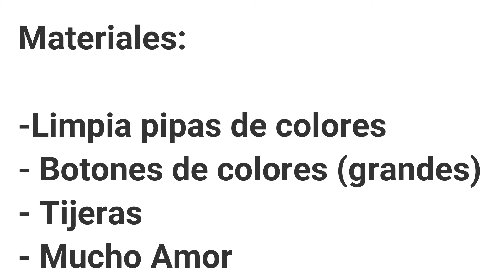Botones con limpia-pipas Juego Montessori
Muchas Graciaass por seguir ahí y apoyarme en cada video, no tengo palabras